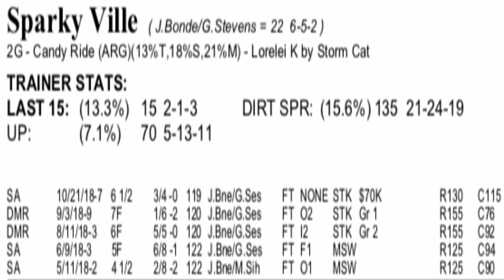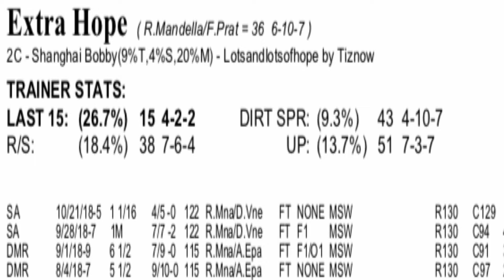Bob Hope Stakes 2018 from Del Mar with Mucho Gusto & Extra Hope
Thoroughbred Handicapper Jarrod Horak analyzes the 2018 Bob Hope Stakes from Del Mar Contenders include Metropol, Extra Hope, Mucho Gusto, Savagery, Owning, Sparky Ville, and Sueno.